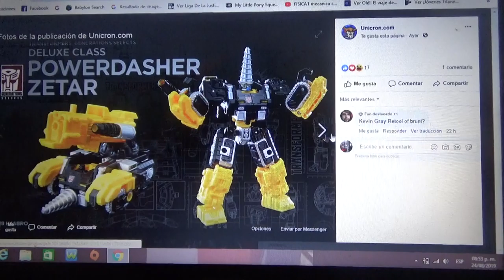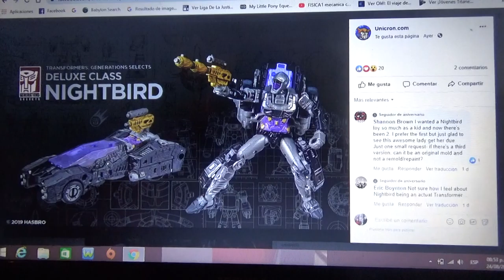Mas figuras nuevas de Transformers Siege War for Cybertron y Studio Series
-Nightbird
-Powerdasher Zetar
-M1 Megatron
-ROTF Constructicon Scavenger/Demolishor
-DOTM Shockwave c/ Brains y Wheelie